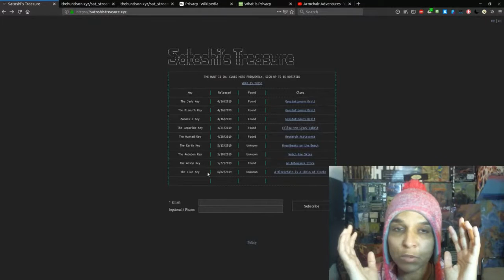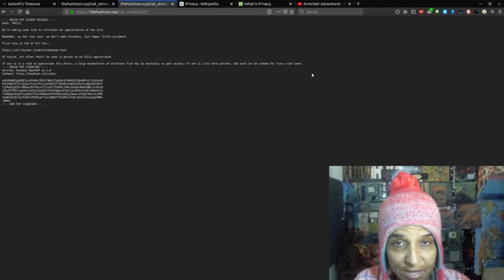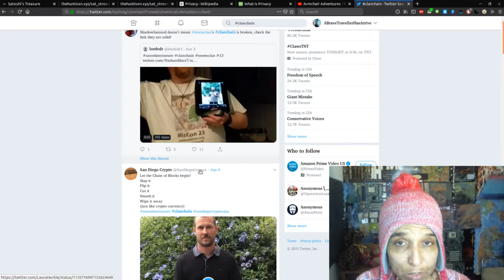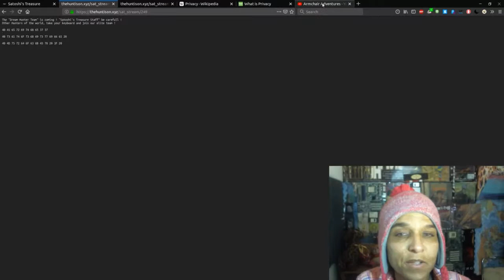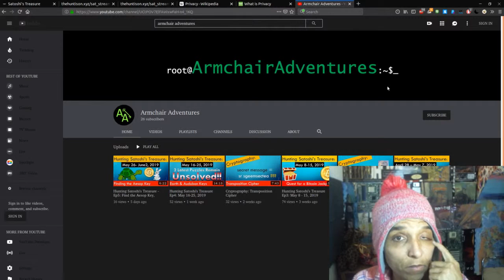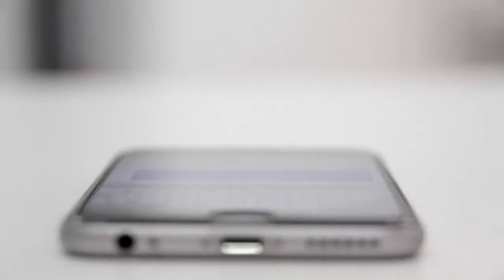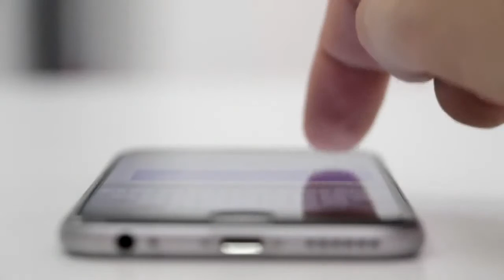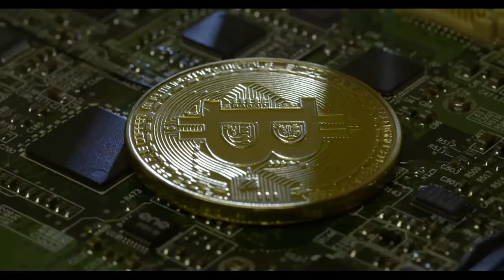EP 18- Hunt Weekly Update- Clan Key And Privacy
An Update On The Hunt and The Keys That Remain Unsolved. How Clan Key Brings Up Privacy Issues Within The Space Of The Satoshi's Treasure Hunt For Many Hunters.

Satoshi Nakamoto

James Lopp

UnOffcial

Official

satoshistreasure.xyz

Keybase:hirojashibe

The Show

Music

Rafael Krux-Intro